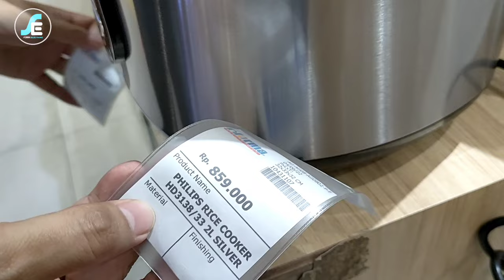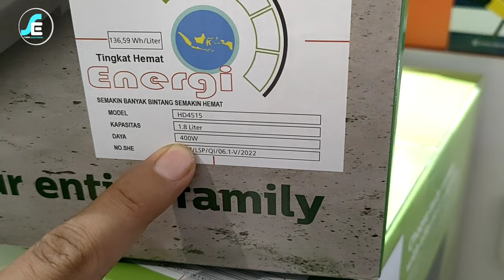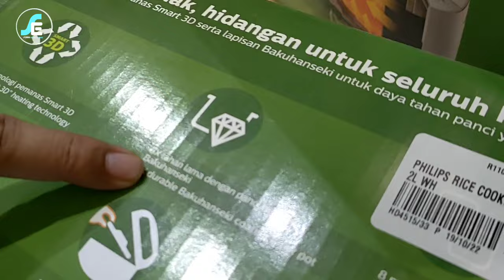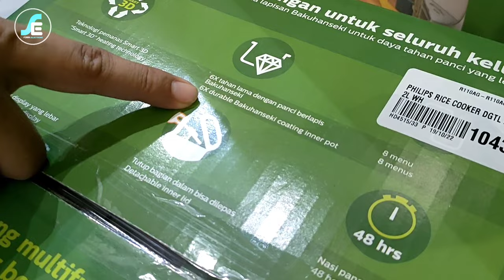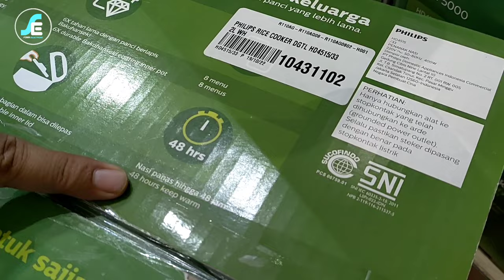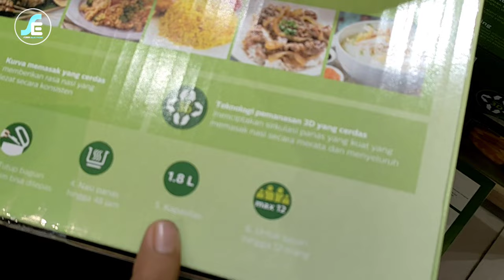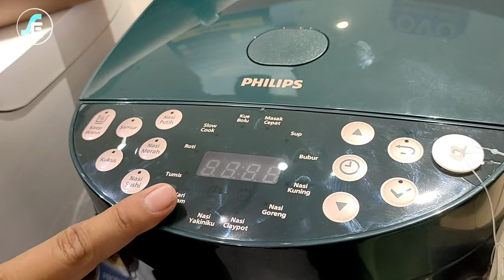RICE COOKER PALING LARIS ‼️PHILIPS RICECOOKER SERBAGUNA BISA NGAPAIN AJA ⁉️